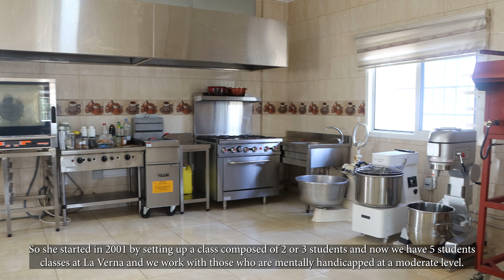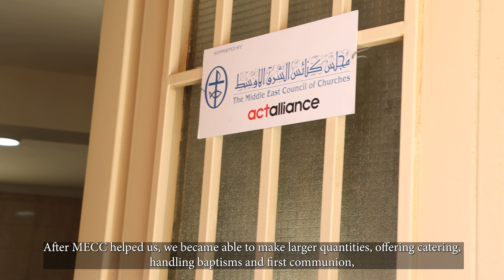A story from Akkar - MECC Supports the Project of St. Francis of Assisi School & Laverna Association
The Middle East Council of Churches (MECC), Diakonia and Social Service Department, Lebanon Office, launched a business development program through supporting small and medium-sized enterprises (SMEs), in the Lebanese Akkar region, in order to help them secure their long-term sustainability, especially amidst the worsening difficult living, social and economic conditions in the country.
In the video, you can find an overview about the St. Francis of Assisi School and the Laverna Association in Menjez - Akkar, in addition to a highlight on the support of the Middle East Council of Churches (MECC) for their project, which has witnessed a new development.

قصّة من عكّار
مجلس كنائس الشرق الأوسط يدعم مشروع مدرسة القدّيس فرنسيس الأسّيزي وجمعيّة لافرنا

أطلق مجلس كنائس الشرق الأوسط، دائرة الدياكونيا والخدمة الإجتماعيّة، مكتب لبنان، برنامج تطوير الأعمال من خلال دعم المنشآت الصغيرة والمتوسّطة الحجم، في منطقة عكّار اللّبنانيّة، بهدف مساعدتها على تأمين استدامة لها على المدى الطويل، خصوصًا مع تفاقم الظروف المعيشيّة والإجتماعيّة والإقتصاديّة الصعبة في البلاد.
في الفيديو، تجدون لمحة عن مدرسة القدّيس فرنسيس الأسّيزي وجمعيّة لافرنا في منجز - عكّار، إضافةً إلى إضاءة على دعم مجلس كنائس الشرق الأوسط لمشروعهما الّذي شهد تطوّرًا جديدًا.